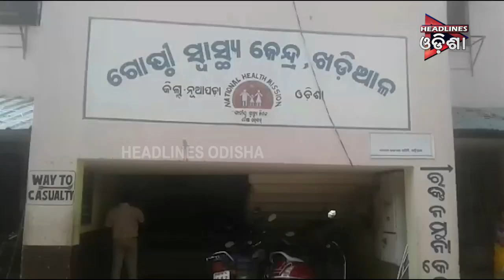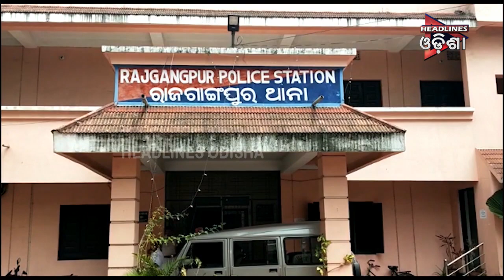ODISHA PRIME_SEG_2....25/07/2019